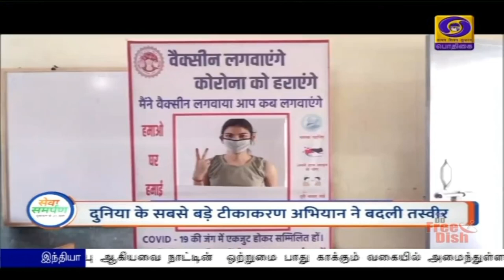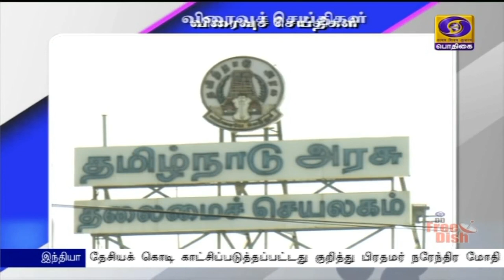பொதிகை இரவு 7.00 மணி செய்திகள் [03.10.2021]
1)  காதி பொருட்களை மக்கள் அன்றாடம் பயன்படுத்த வேண்டும் - லடாக்கில் உலகின் மிகப்பெரிய காதி தேசியக் கொடி காட்சிப்படுத்தப்பட்டது குறித்து பிரதமர் நரேந்திர மோதி வலியுறுத்தல்.

2) நாட்டின் சுகாதார கட்டமைப்பை மேலும் வலுப்படுத்த மத்திய மாநில அரசுகள் ஒன்றிணைந்து செயல்பட வேண்டும் - குடியரசு துணைத்தலைவர் வெங்கைய்யா நாயுடு.

3)  இந்தியாவின் கலாச்சாரம், அரசியலமைப்பு ஆகியவை நாட்டின்  ஒற்றுமை பாது காக்கும் வகையில் அமைந்துள்ளது - மத்திய அமைச்சர் முக்தார் அப்பாஸ் நக்வி.

4) மேற்குவங்க பபானிபூர் சட்டப்பேரவை இடைத்தேர்தலில் அம்மாநில முதலமைச்சர் மம்தா பேனர்ஜி 58 ஆயிரத்து 800 வாக்குகள் வித்தியாசத்தில் வெற்றி .

5) தமிழகத்தில் இன்று மெகா தடுப்பூசி சிறப்பு முகாம்கள் - இதுவரை 15 ‍லட்சத்திற்கும் அதிகமான தடுப்பூசி செலுத்தப்பட்டுள்ளது.

6) இந்தியா ஆஸ்திரேலியா இடையேயான மகளிர் டெஸ்ட் கிரிக்கெட் போட்டி டிராவில் முடிந்தது.